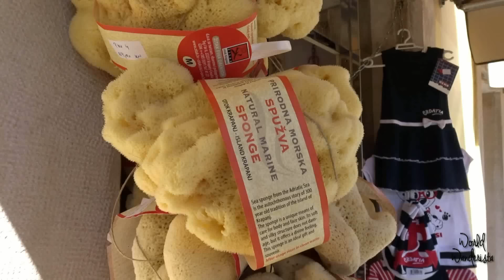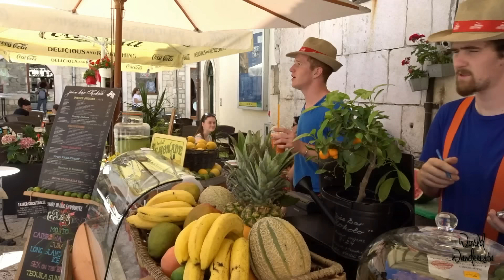Exploring Split | Croatia Vlog 8 | World Wanderista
I traveled Croatia for 16 days!

In this video you will see me exploring Split, a town that completely surprised me!

Love,
xoxo
Joëlle